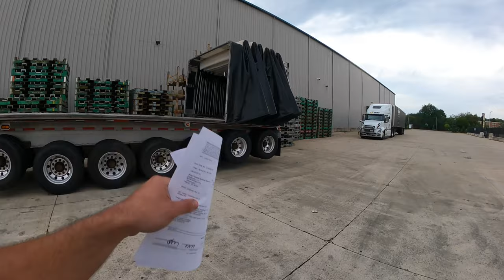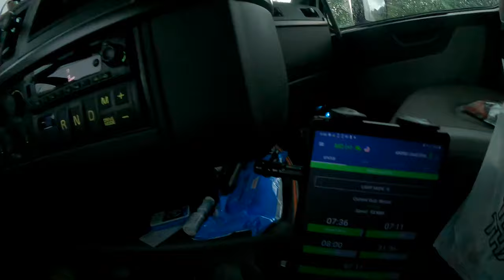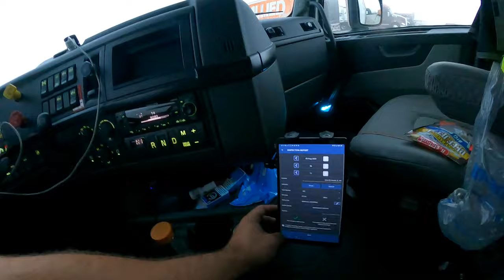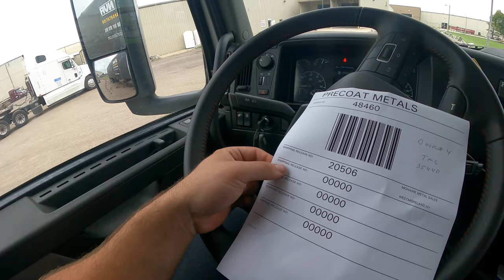ДальнобойUSA \ Трудовые будни в Америке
Всем привет воскресное видео доступно для просмотра, дней без происшествий пока 2 😂😂 Надеюсь так дальше и пойдёт ничего не предвещает беды 🙏

ДальнобойUSA Влог ТракДрайвер переездвсша влогсша дальнобойпосша дальнойбойUSA CDL Школы CDL Работа CDL Первый день на траке дальнобой сша Дальнобойщик в Америке cdl права траковый бизнес cdl в сша дальнобой по сша аризона работа в сша работа в сша 2022 андрей смайл гуманитарный пароль в сша